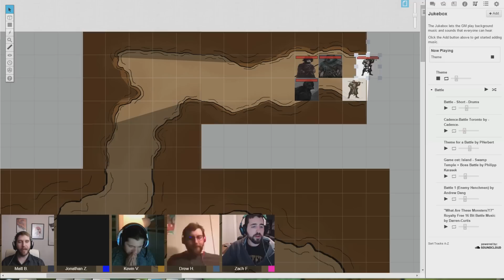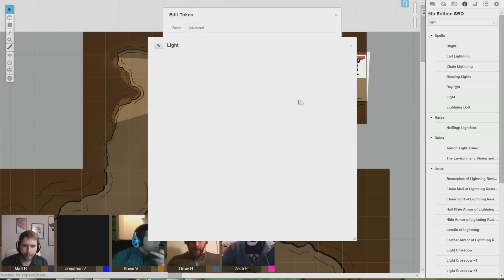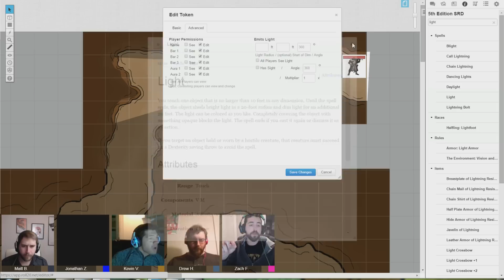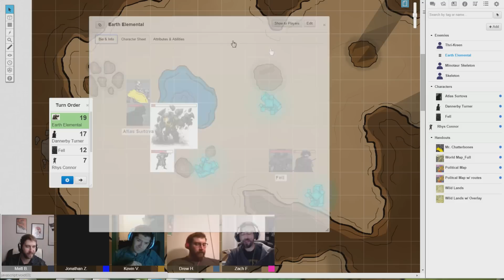D&D 5th Edition - Gray Eminence Session 1, Pt. 2 | The Will